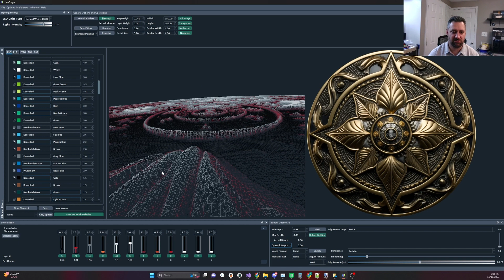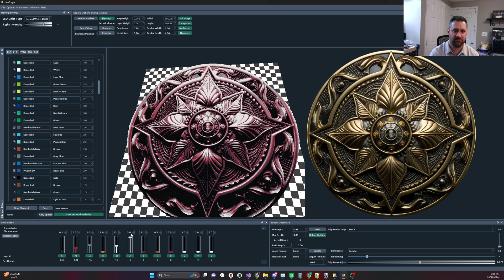HueForge Depth Modes Explained in 3 Minutes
What's the difference between Static, Clipped, and Dynamic Depth modes?  Which one should you use?

Still need that High TD White?